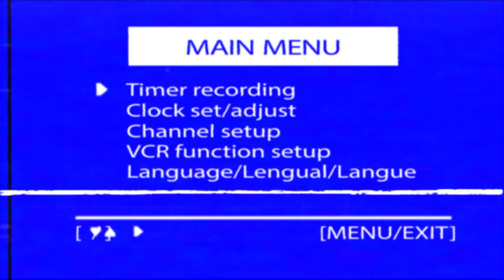1vs1 Basketball challenge with Sanjaa. Ш.Мөнхийн-Од /episode 5/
Янз бүрийн контентууд маань бүгд энэ хаяг дээр ба 7 хоног бүр шинэ зүйлсээр уулзацгаая!

Сагсанд дуртай хэн бүхэнд зориулж байна аа

★ BiggerEntertainment / Socialhike